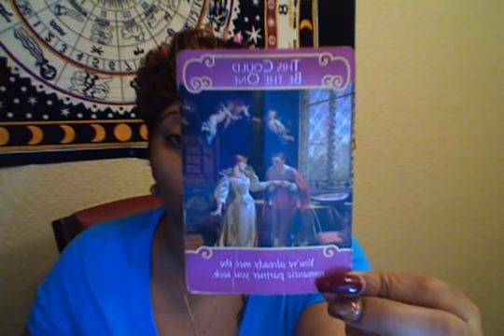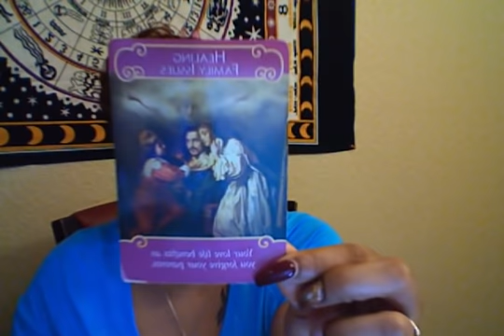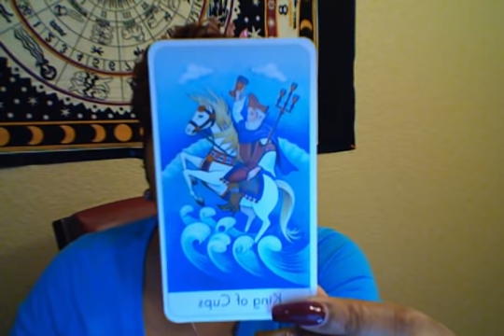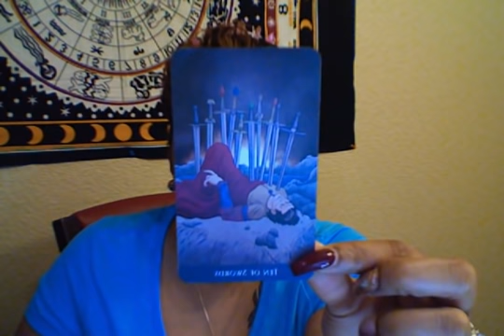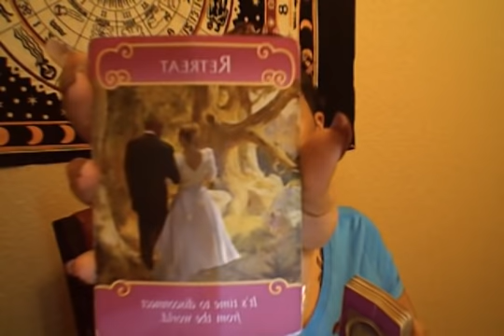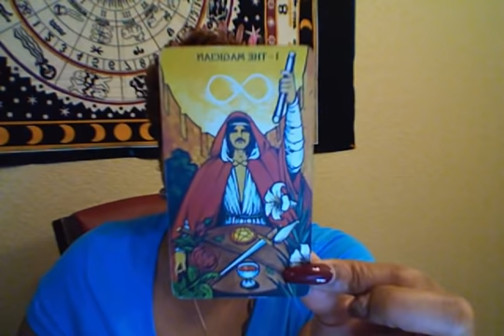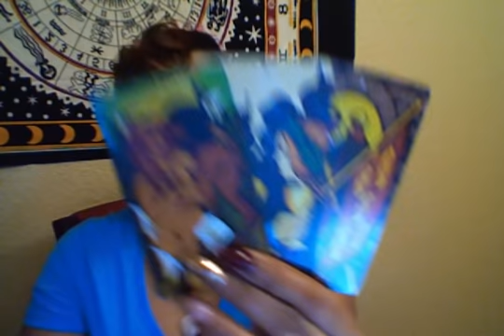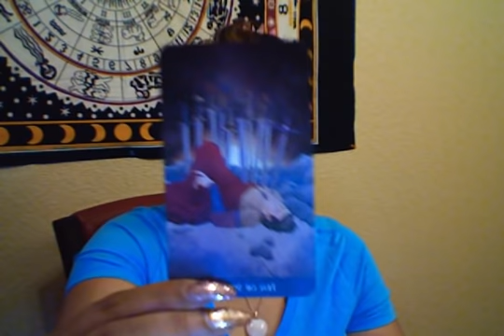♋ Cancer: Your Partner wants marriage: WITH YOU! 💝💞💍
👇👇BOOK YOUR $25.00 READING FEBRUARY WEEKENDS ONLY👇👇
Valid every Saturday and Sunday in February, expires 02/28/19

January Weekend Special is completely booked! Weekly availability is limited for Level II & Level III Readings, please check schedule and book accordingly.

Hi Cancer, this is your "How Does Bay/Bae Feel About You"! This reading is for Sun, Moon, Rising and Venus.

**NO INTRO**

**NO ASTROLOGICAL SNIPPET**

Namaste-